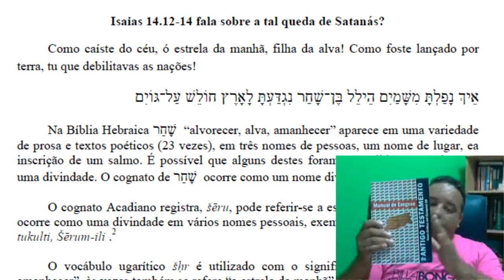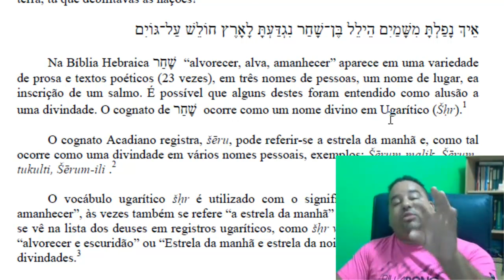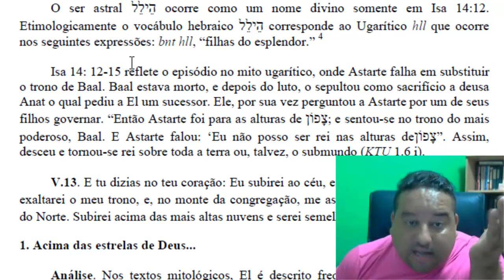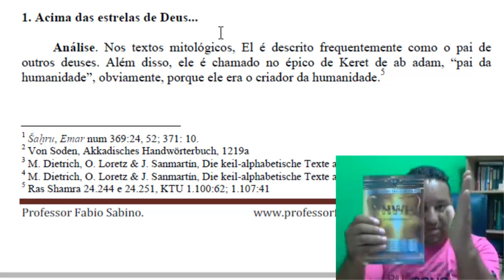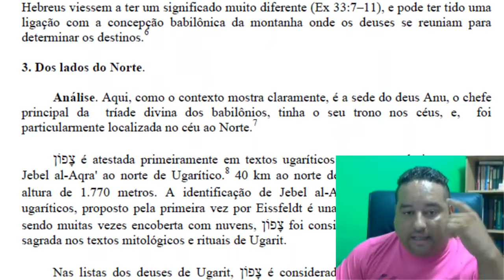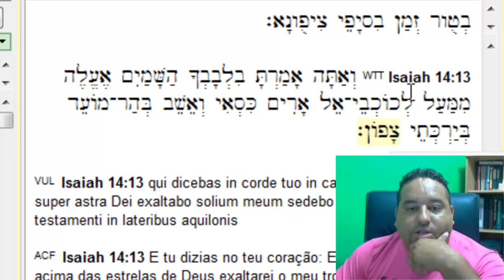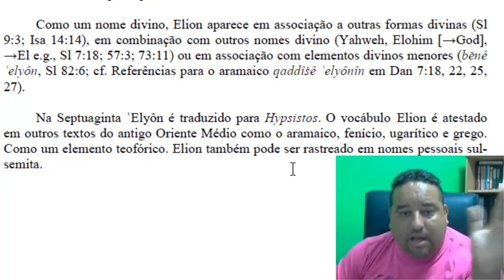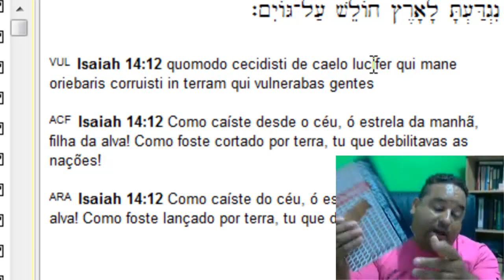Cadê o registro da queda de Satanás?